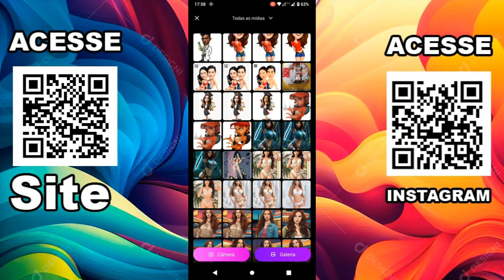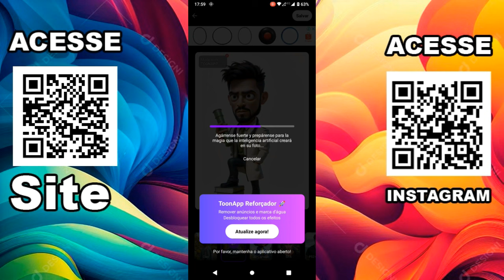Como Criar Retratos Personalizados Usando Tecnologia de IA